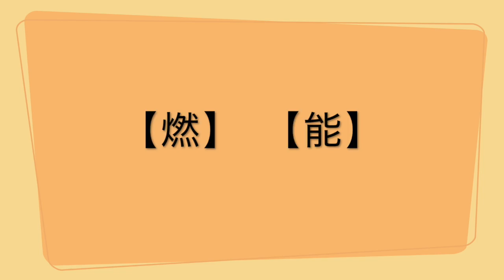【小学５年生で習う漢字】「燃」「能」